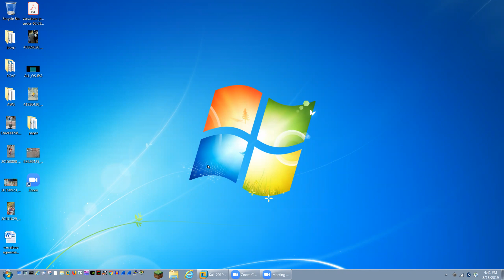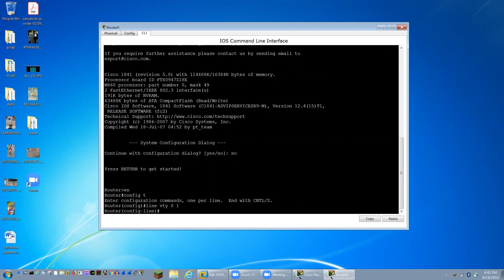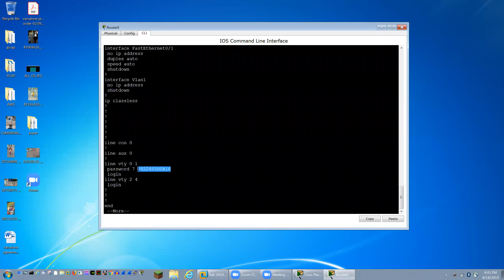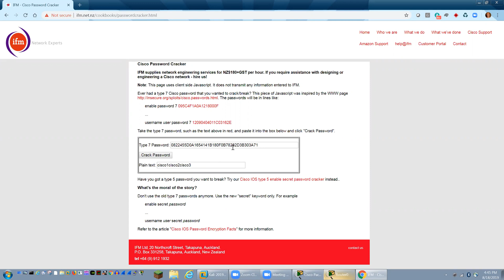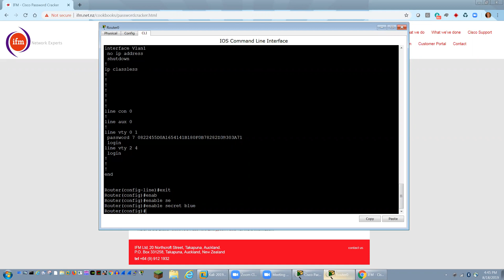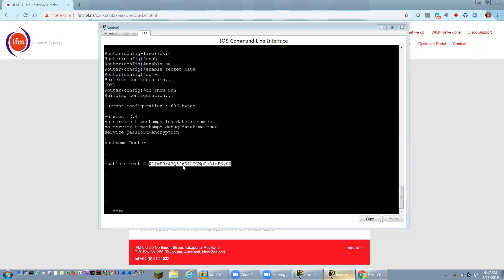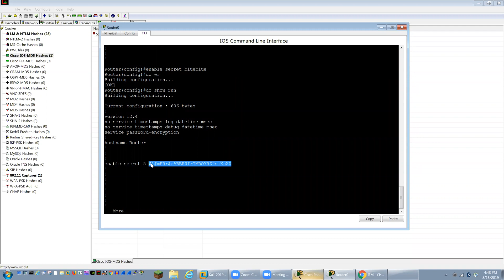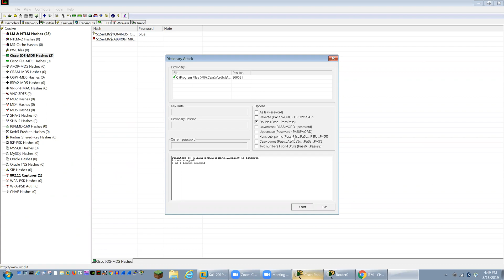Cracking Cisco Type 7 and Type 5 Passwords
In this demonstration, I crack both Cisco Type 7 and Type 5 Passwords.